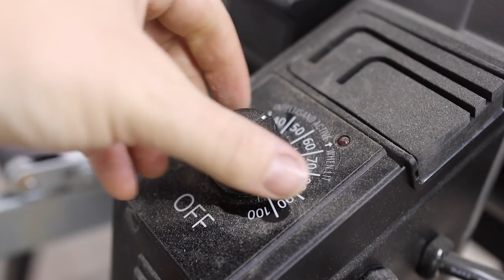Hybrid Longbow Build For Traditional Archery.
Hybrid Longbow Build For Traditional Archey
✅ Handmade Custom Bowstrings  | Armguards | Quivers | Archery Tabs | Bow-stringers | Bow Making Tools | Bowstring Silencers | Bowstring Serving | Bowstring Wax & Much more!

                    Shatterproof Archery ON Amazon Prime:

💯 B-55 Bowstrings
💯 The Shatterproof Ultimate Armguard
💯 The Shatterproof Essential Armguard
💯 The Compact Armguard
💯 Beaver Bowstring Silencers
💯 Split Finger Tabs
💯 Perfect Bow String Wax
💯 Bow string serving material
💯 Bow String Material
💯 Field point test kit
💯 3 under tab
💯 Split finger tab

🪓 MY FAVORITE WORKSHOP TOOLS 🪓 ⬇️

   👉Things under $20 I use EVERYDAY!

👉 Hand down the best Super Glue
👉 Scratch AWL
👉 Magnets (for everything)
👉 Strapping Tape
👉 Woodworking Gloves
👉 Smooth Pen
👉 Nitrile Gloves
👉 Glue Spreader
👉 Spring Clamps
👉 Great Sharp Razor Blades

Bow Making Tools:
🛠 Wood Scraper

🛠 My Favorite Rasp

🛠 Best Draw Knife

Power Tools:

🛠 Drum Sander

🛠 Invincible Orbital Sander

🛠 Off-brand Drill I wish would break

🛠 Time Saving Bandsaw

🛠 Long-Lasting Belt Sander

🛠 Oscillating Spindle Sander

Hand Tools: Under $50

🛠 Heavy Duty Calipers

🛠 6” Cheap Clamps

🛠 Spring Clamps

1️⃣Kramers Main Camera
2️⃣ Kramers Favorite Lense
3️⃣ Gimbal For Smooth Footage
4️⃣ Great Value Camera Lights
5️⃣ Smaller mobile Light
6️⃣RGB light
7️⃣Strong Rolling C Stand
8️⃣ Heavy Duty Tripod
9️⃣ Second angle affordable Camera AKA Slow mo